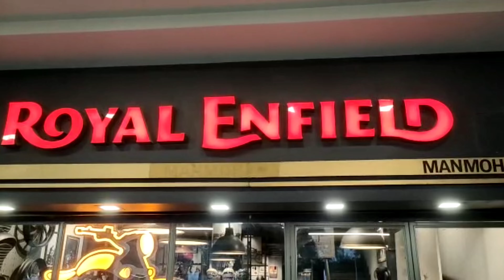HUNTER 350 DELIVERY 🔥🥵❤️ | ALL NEW ROYAL ENFIELD HUNTER 350 ✨ | A GUY FROM CHANDIGARH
let's catch again!